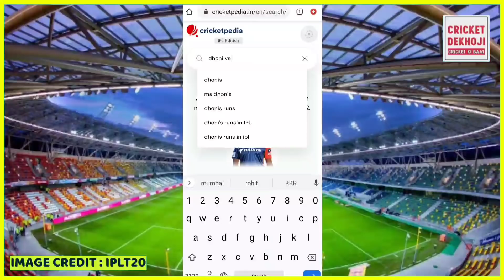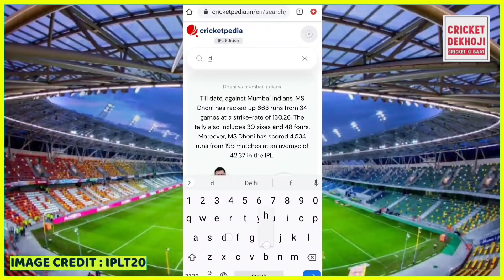थोड़ी देर में शुरू होगा चेन्नई और हैदराबाद का महामुकाबला, चेन्नई में शामिल हुए 2 धाकड़ खिलाड़ी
Topics Cover :

1. IPL 2020
2. CSK vs SRH Playing XI
3. CSK vs SRH Prediction & Preview
4. IPL 2020 29th Match
5. Chennai Super Kings vs Sunrisers Hyderabad XI XI
6. Chennai Super Kings vs Sunrisers Hyderabad
7. Chennai vs Hyderabad
8. Chennai vs Hyderabad Perfect Playing XI
9. IPL 2020 Points Table
10. आईपीएल 2020
11. चेन्नई और हैदराबाद संभावित 11

Advertise Your Products and Services (don't allowed channel promotion & community sharing)

If you Like this video then plzz dont forget Like👍 and share this viegzvzvxndeo and If you want Latest Cricket news everyday then subscribe to our channel and press the bell🔔 icon button.

1. Chennai Super Kings
2. Mumbai Indians
3. Delhi Capital
4. Rajasthan Royals
5. Kolkata Knight Riders
6. Kings XI Punjab
7. Royal Challengers Bangalore
8. Sunrisers Hyderabad